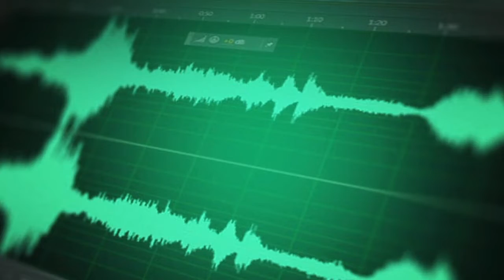Talvez você nunca se importou com ela (Dinâmicas)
Sem dinâmica não dá!
  Imagine beber água quente no verão, ou imagine comer um hambúrguer sem o hambúrguer! Ao meu ver a dinâmica é o motor de um carro, então você está começando a entender que para a música chegar nos corações nós precisaremos estudar as dinâmica!
  Se você não sabe o que fazer eu deixo nesse vídeo uma dica que eu usava e que me ajudou e continua ajudando muitas pessoas!
  E se você que Saxofonista, e não tem nem ideia do que fazer aqui fica a dica
   GLÓRIAS A DEUS NAS ALTURAS PRA SEMPRE E SEMPRE POR TODA A ETERNIDADE!